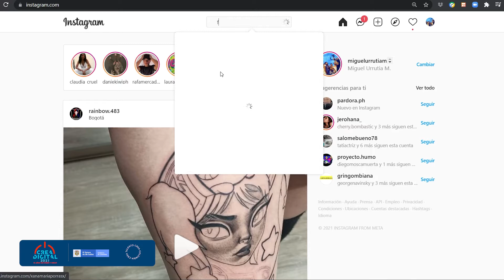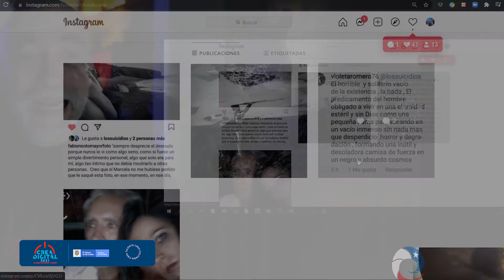¿Qué es Los Suicidios de Sara?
Estamos creando un proyecto cinematográfico Cross-media... ¿Quieres participar?... para esto realizaremos una serie de talleres y actividades para que puedas formar parte